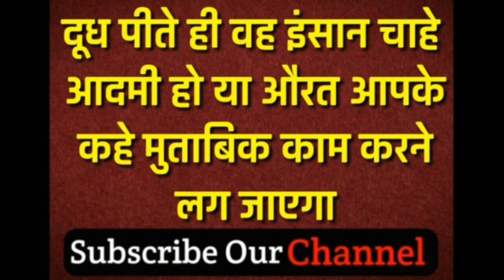दूध पीते ही बोलेगी आओ अभी करे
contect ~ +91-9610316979